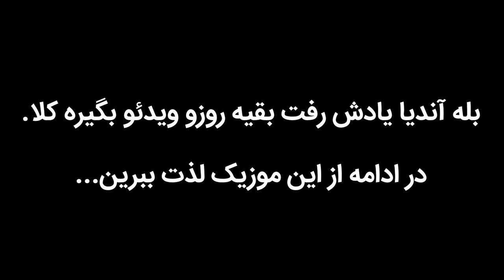VLOG#2 😂😂 پشت صحنه موزیک ویدیو ها اینجوریه😲😐 آندیا بابایی خوانندگی میکنه چه صدایی داره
TPWK🎈

This is Andia Babaei's main channel on YouTube and all content is copyrighted.